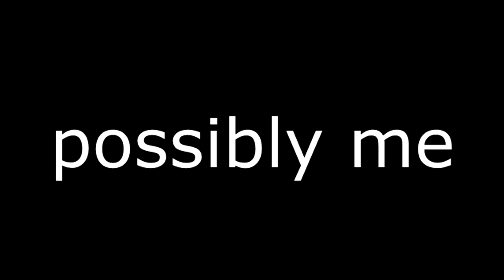WORST LEVEL NAMES IN GEOMETRY DASH HISTORY #3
I liked this episode and put a lot of effort into it. Enjoy!
GEEZ. If I reach 500 subs tomorrow that means I went from 400 to 500 subs in a week :o